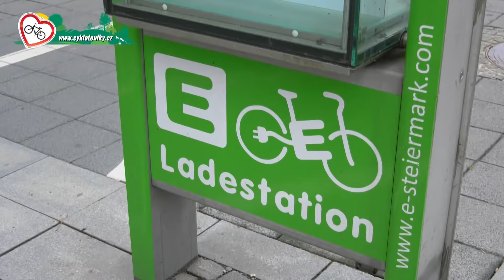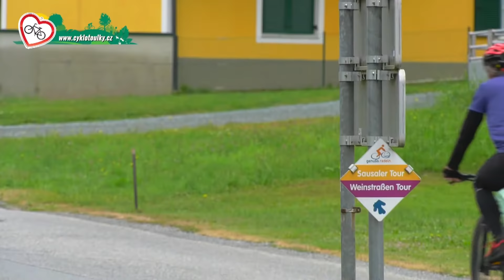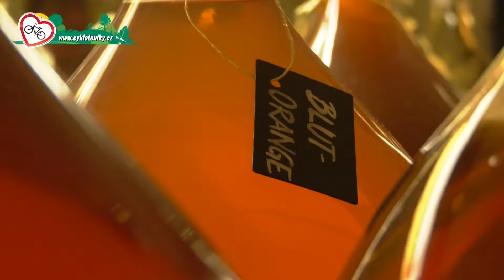Cyklostezka štýrskou vinařskou oblastí II | Cyklotoulky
Západní část cyklostezky Steiermark Weinland Radtour. Od Leibnitzu přes Kitzeck, Heimschuh k hradu Deutschlandsberg s odbočkou k lipicánům v Piberu.
Natočeno ve spolupráci s ČT.

Bližší info k Cyklotoulkám po Rakousku najdete na toulkyrakouskem.cz